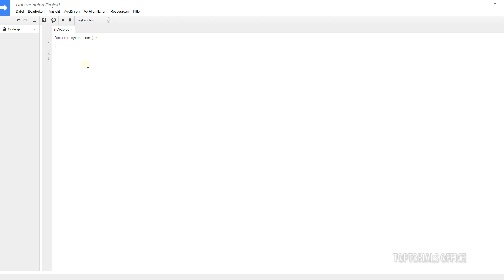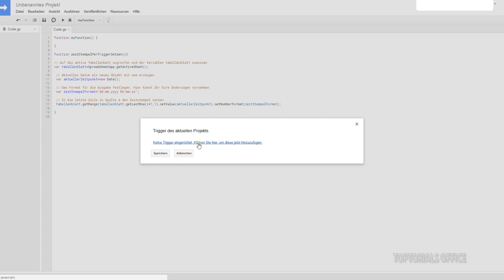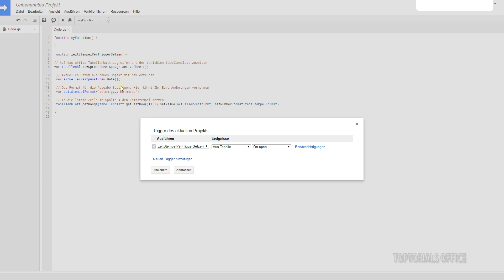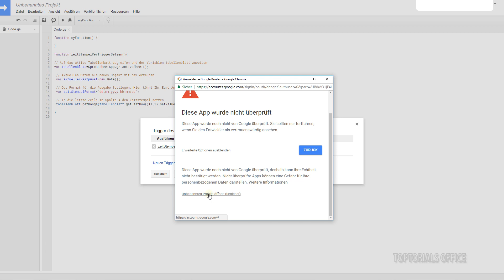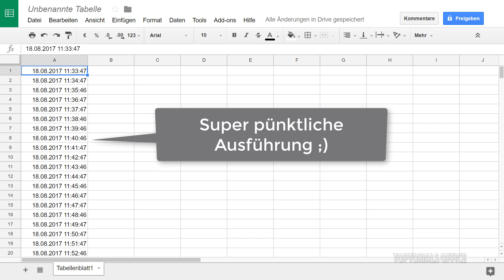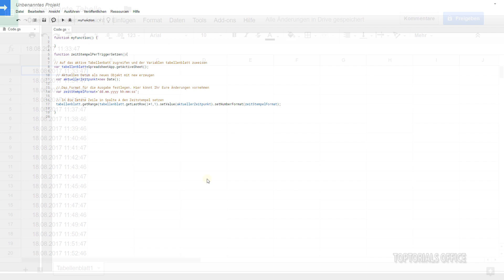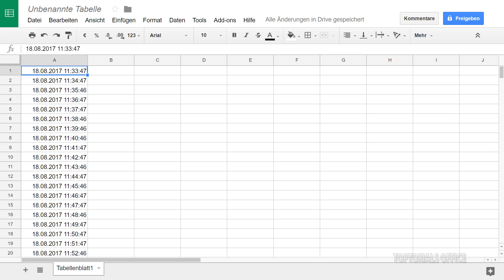Funktion zeitlich gesteuert ausführen (Google Tabellen Script)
In diesem Tutorial zeige ich Euch wie Ihr Eure Funktion zeitlich gesteuert ausführen könnt. Dies funktioniert mit einem sogenannten Trigger. Hier könnt Ihr minütlich, stündlich, wöchentlich oder mit einer Zeitangabe Eurer Scrip oder halt Eure Funktion ausführen.
Das Script könnt Ihr Euch hier wieder von meiner Website herunter kopieren:
Ein leicht verständliches Tutorial für Anfänger aus dem Bereich:
Google Tabellen Script Spreadsheets